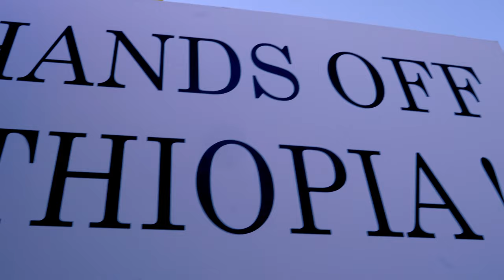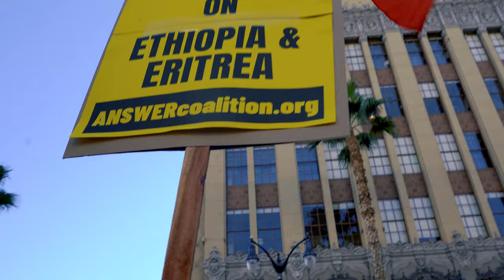Special Vlog - NoMore Protest - Los Angeles - November 21, 2021